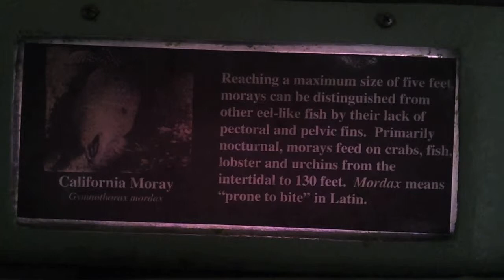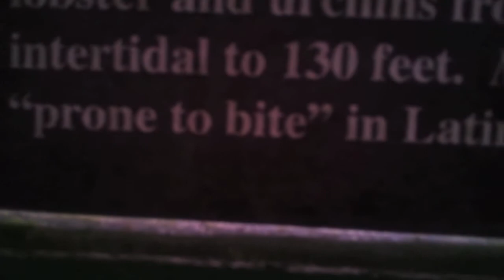Moray Eel - Morro Bay Aquarium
California Moray Eel at the Morro Bay Aquarium. The name comes from latin Mordax which means "prone to bite".